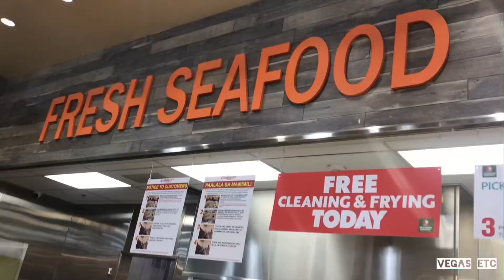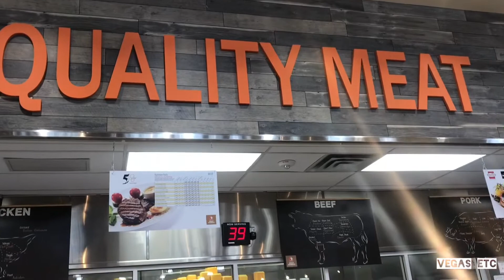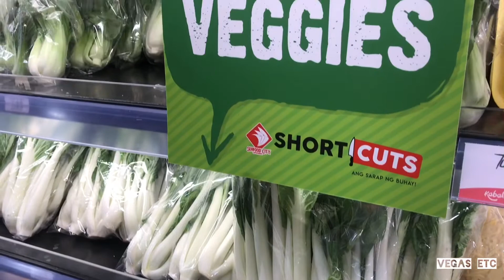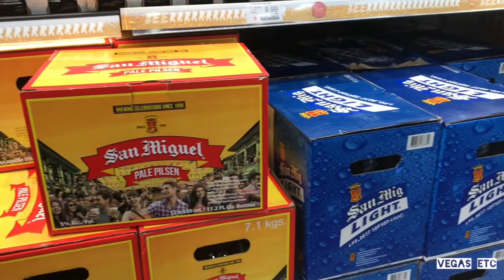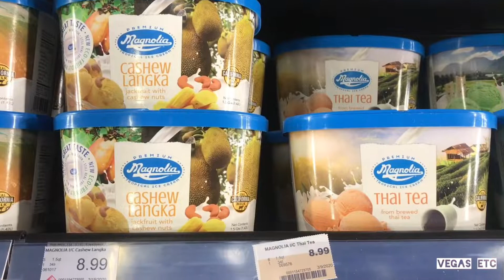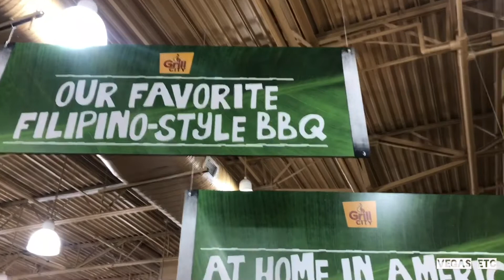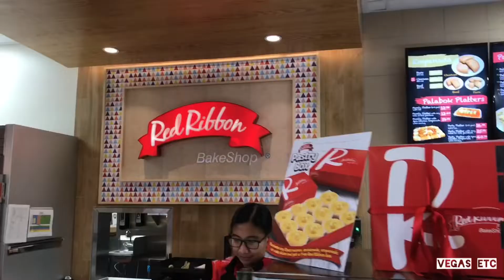BEST SEAFOOD MARKET IN LAS VEGAS | SEAFOOD CITY | FISH, MEAT AVAILABLE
During this pandemic, people are having a hard time getting fish, pork, beef and canned goods. Seafood city is another option where to get this items aside from walmart or costco. They have a big selection of fish and meat.